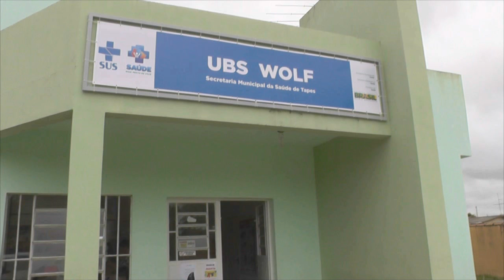MELIANTES ARROMBAM CASA DE POLICIAL MILITAR.